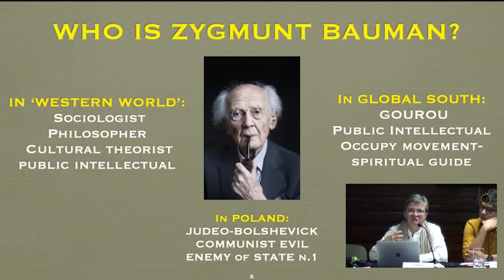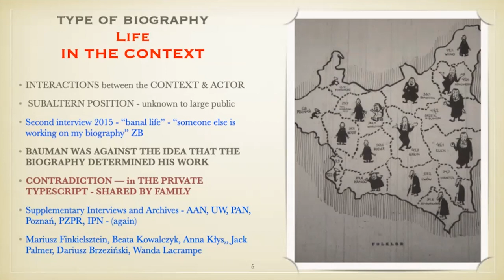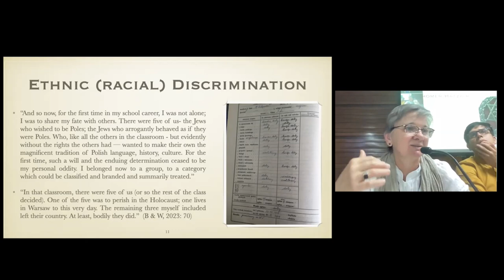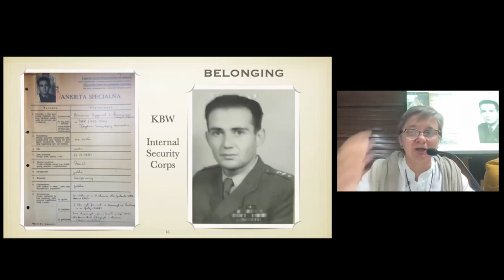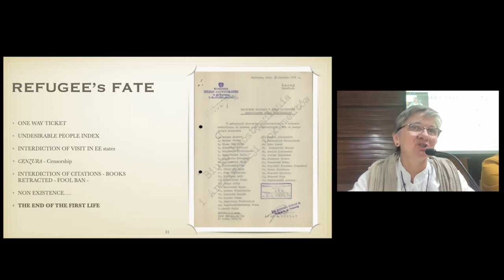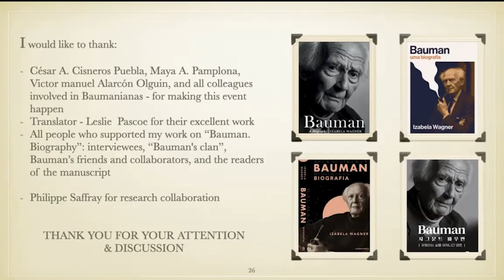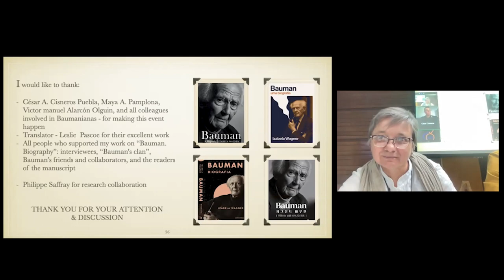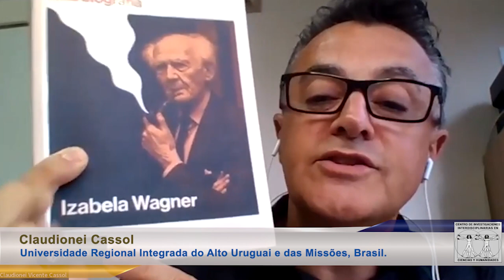Conversaciones baumanianas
COORDINACIÓN:
Maya Aguiluz Ibargüen (CEIICH-UNAM) y Víctor Alarcón Olguín (UAM-Iztapalapa)

De 11: 00 a 14:30 hrs. (Tiempo CDMX, centro de México)
Izabela Wagner / Institute of Sociology, Collegium Civitas, Polonia
Zygmunt Bauman: From Mixophobia to Social Theory
(Zygmunt Bauman: de la mixofobia a la teoría social)
César A. Cisneros / Universidad de Tarapacá, Chile
El esfuerzo biográfico de Wagner sobre Bauman y su obra
(Wagner's biographical effort on Bauman and his work)
Claudionei Cassol / Universidade Regional Integrada do Alto Uruguai e das Missões (URI), Brasil
La hermenéutica plural y el lenguaje educativo: lectura desde el pensamiento de Zygmunt Bauman
(Plural hermeneutic perspective and educational language: a lecture from Zygmunt Baumans´s Thought)